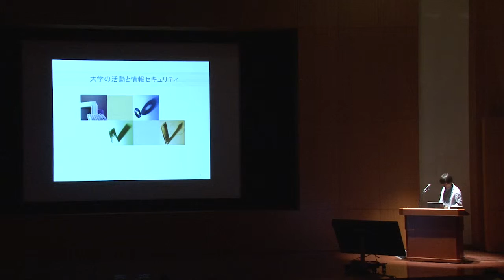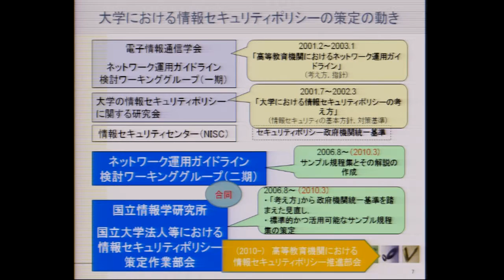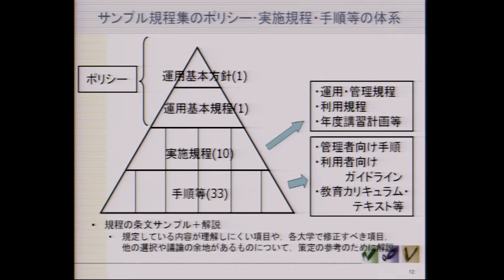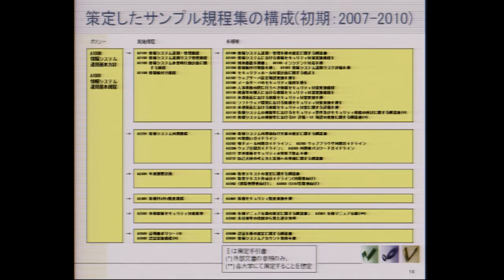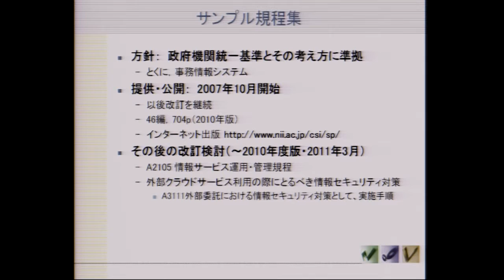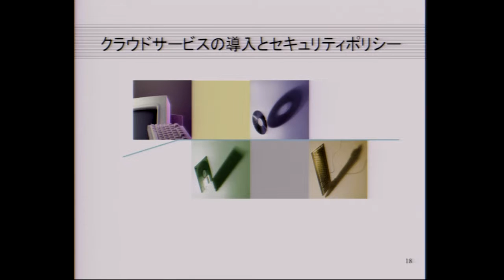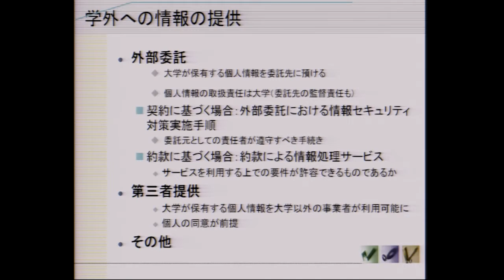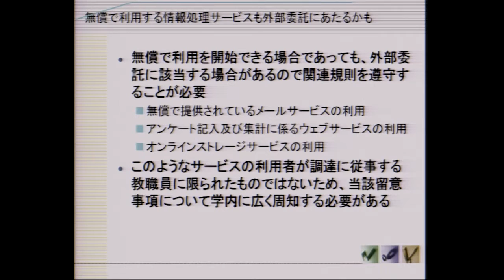オープンフォーラム2015：「セキュリティポリシの話」曽根 秀昭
曽根 秀昭（東北大学）

GakuNin Session
Going GakuNin : 認証、セキュリティ、そしてクラウド導入
キャンパスの情報環境の高度化と利便性・安全性の向上に向けて、その礎となる、学認、電子証明書、無線LANローミング(eduroam)、情報セキュリティポリシ―、学認クラウド（仲介サービス）などに関する最新動向を紹介します。